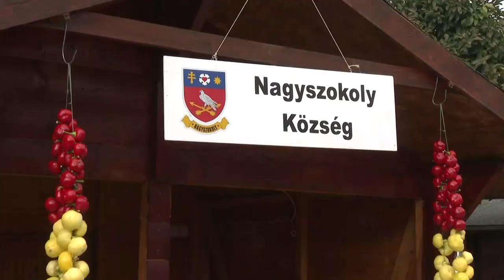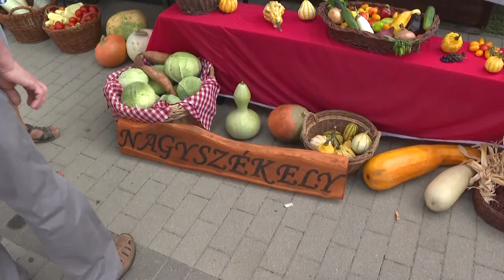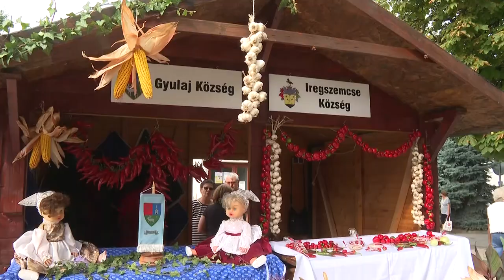17 település mutatkozott be a kiállításon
Kilencedik alkalommal rendezték meg a termékbörzével egybekötött közfoglalkoztatási kiállítást Tamásiban; 17 település önkormányzata mutatta be közfoglalkoztatási programjának eredményeit.